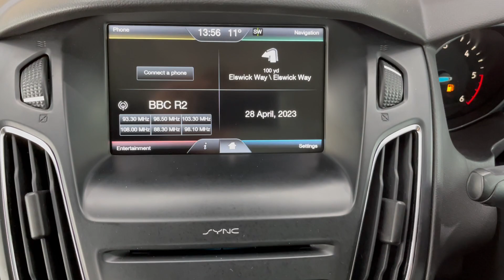2016(16) Ford Focus ZETEC TDCI - Vic Young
Registration: YT16RMZ
Mileage: 52,000 miles
Exterior Colour: SILVER
Engine Size: 1.5 L
Fuel Type: Diesel
Transmission: Manual
Bodystyle: Estate